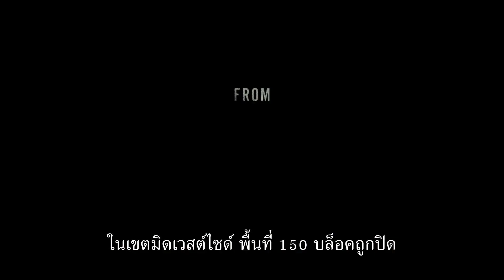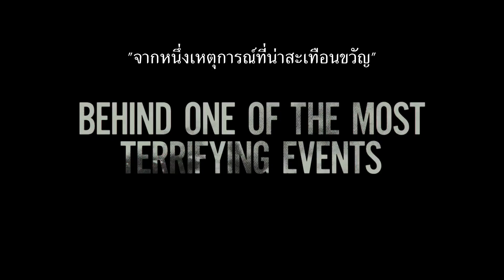Detroit (ตัวอย่างซับไทย) - John Boyega, Anthony Mackie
Detroit (2017)
หนังสร้างจากเรื่องจริงของเหตุจลาจลเรื่องเชื้อชาติในเมืองดีทรอยต์ รัฐมิชิแกน ในเดือนกรกฎาคม ปี 1967 ที่ยาวนาน 5 วัน ที่ถือว่าเป็นจลาจลครั้งใหญ่ที่สุดและสูญเสียมากที่สุดครั้งหนึ่งในประวัติศาสตร์สหรัฐ มีผู้เสียชีวิตจากเหตุการณ์นี้ 43 คน, บาดเจ็บ 1,189 คน, ถูกจับกุม 7,231 คน และ มีบ้านเรือนถูกทำลายกว่า 2,000 หลัง